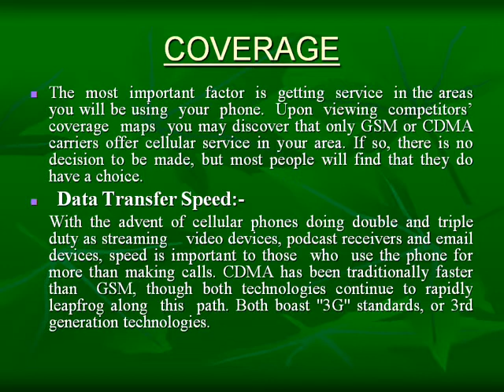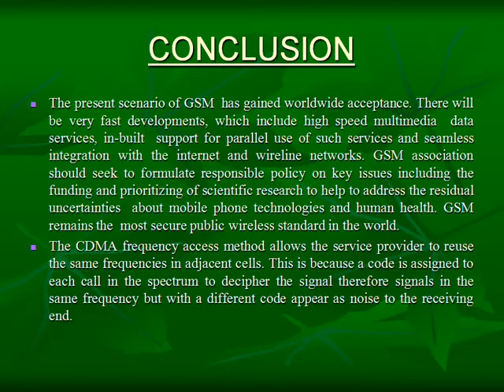GSM and CDMA Lecture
GSM and CDMA lecture covers SIM module, coverage , rooming, difference between GSM and CDMA..etc